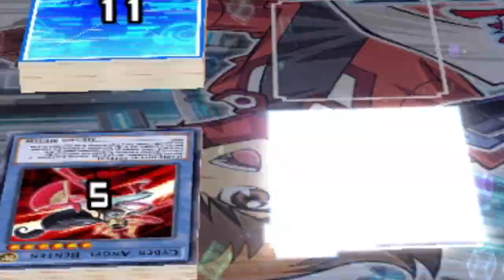Returning to Duel Links after 6 Months!!!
Pre-order a signed copy for yourself or a friend Daily Uploads @ 12pm EST!!! YTDan is back and getting in there for GAME! Gladiator Beast are going NUTS right now!

0:00 Daily Videos @ 12pm EST
1:10 Back in Duel Links
2:48 ENTER Rookie Rank
7:40 Gladiator Beast Turbo Decklist
8:53 The ties that tilt!